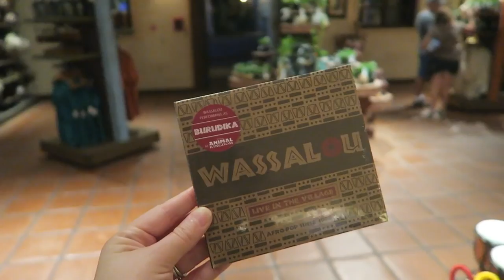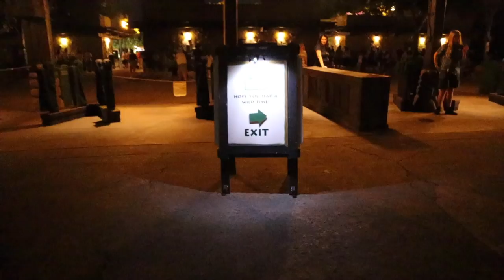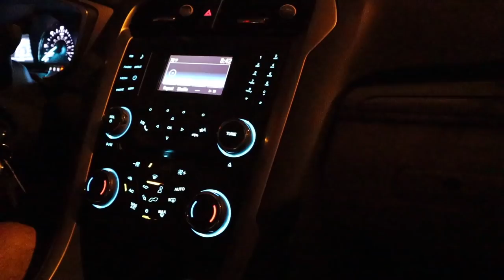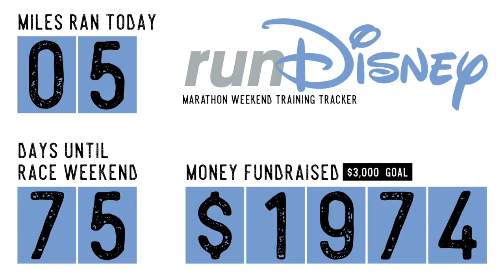He's Never Been to Animal Kingdom at Night Before! | Our Favorite Rides & Shows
Please welcome back Tyler! Although we didn't end up having tummy time with him, we did ride Expedition Everest and Kilimanjaro Safari. He had never seen Animal Kingdom at night before so we had to show him Pandora and watch the Tree of Lie Awakening.

+ ARTIST: Ikson
+ SONG NAME: Sunkissed